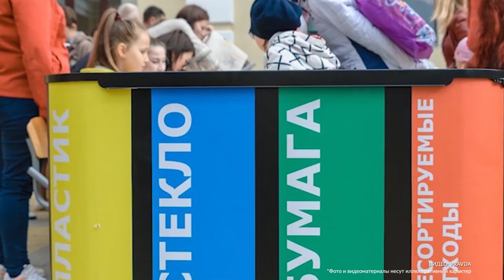В экоцентре «Воробьевы горы» состоится акция «Поможем природе вместе»